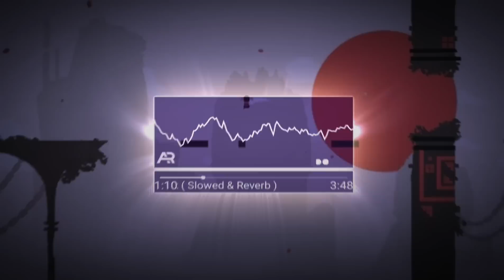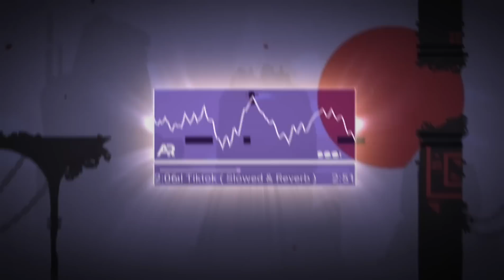DJ Enakeun V21 ( Slowed & Reverb ) 🎧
Enjoy bree !! 🎶